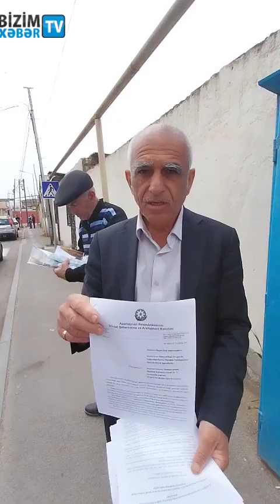ABDİN FƏRZƏLİYEVDƏN PREZİDENTƏ ŞİKAYƏT OLUNDU